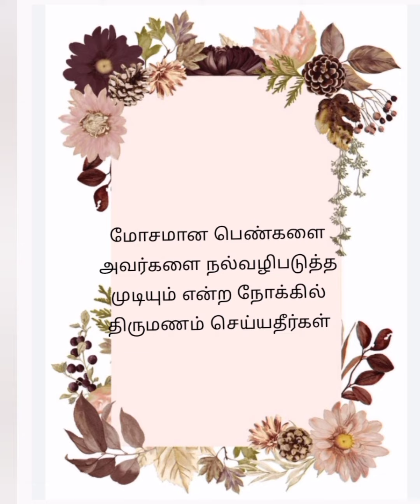என் அன்பால் அவளை திருமணத்துக்கு பிறகு மாற்றி விடுவேன்! சாத்தியமா?